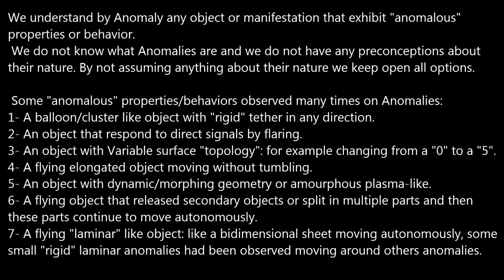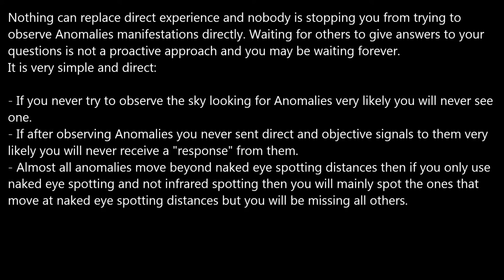Anomaly responded to light signals 10/19/16 3:00pm EST.